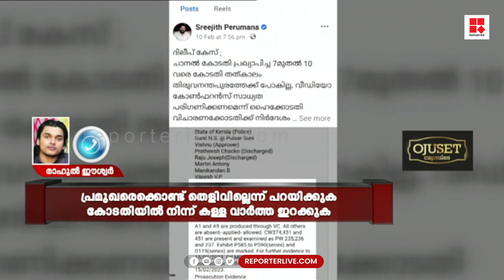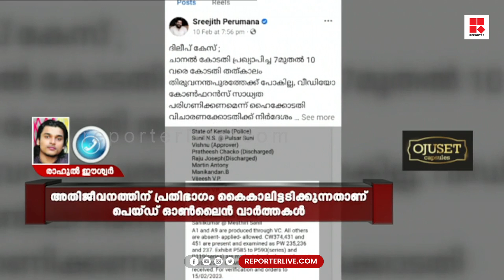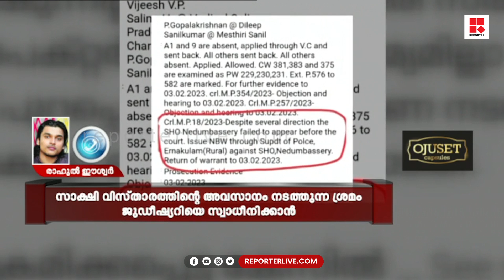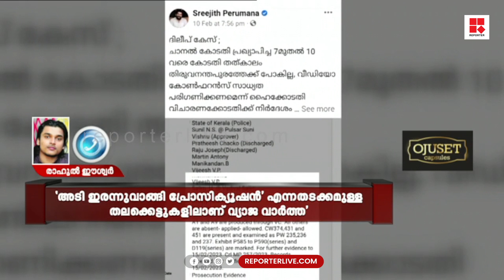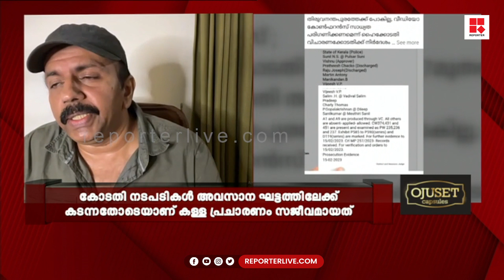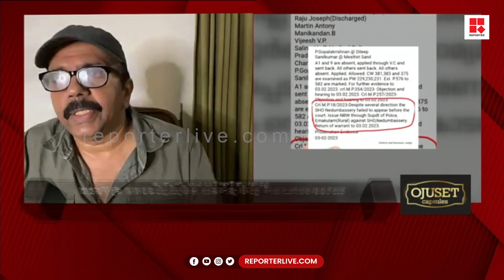'യഥാർത്ഥത്തിൽ ദിലീപിനായുള്ള പിആര്‍ വര്‍ക്ക് അല്ല, ദിലീപ് വിരുദ്ധ പ്രവര്‍ത്തനമാണ് നടക്കുന്നത്'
'കേരള സമൂഹത്തിന്റെ മനസ് മാറിയത് പി ആര്‍ വര്‍ക്ക് കാരണമല്ല, ദിലീപിന്റെ ഭാഗത്ത് സത്യമുണ്ട് എന്ന തോന്നലുകാരണമാണ്. അത് ശരിയാണോ തെറ്റാണോ എന്നത് കോടതിയാണ് പറയേണ്ടത്. യഥാർത്ഥത്തിൽ ദിലീപിനായുള്ള പി ആര്‍ വര്‍ക്ക് അല്ല, ദിലീപ് വിരുദ്ധ പ്രവര്‍ത്തനമാണ് നടക്കുന്നത്'; രാഹുല്‍ ഈശ്വര്‍#

പെയ്ഡ് ന്യൂസ് ദിലീപിന്റെ പൂഴിക്കടകൻ ? | EDITOR'S HOUR 8 PM | MV NIKESH KUMAR

Shows Telecasted:

* Editor's Hour
* Meet The Editors
* Close Encounter
* 3 PM Debate
* Reporter Interactives
* My Doctor

With Regards
Team Reporter